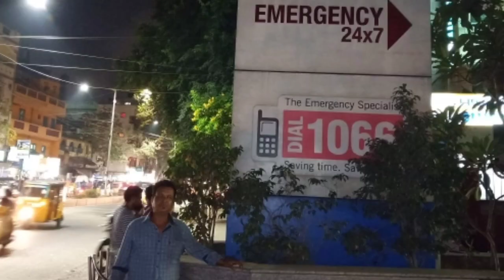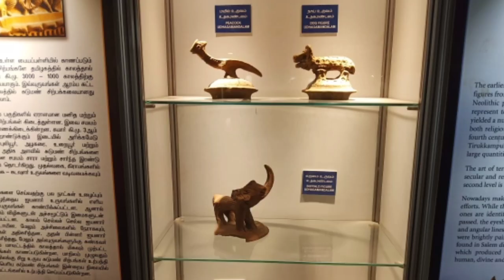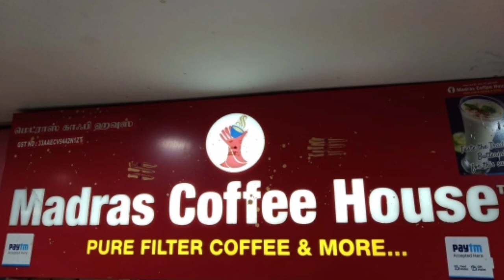ব'লক চেন্নাইলৈ উৰা মাৰো (Chennai,down the memory lane)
In this vlog I tried to arrange certain moments that were captured by my brother in his trips to Chennai in year 2019 and 2020.💙
One can know a culture through it's food, through religious activities and dress codes. As memories are made to be shared, I tried a different genre in the realm of contents 💗...
Do comment down and encourage my effort in trying to engage, connect with you guys 😊.